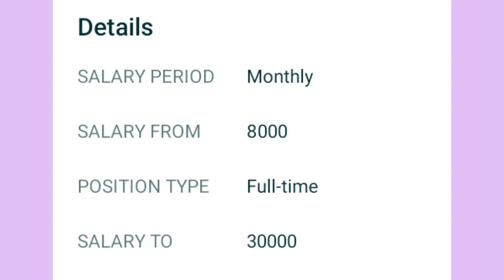spy massage center job vacancy //private job vacancy spy massage center / salary ₹30,000/- pm